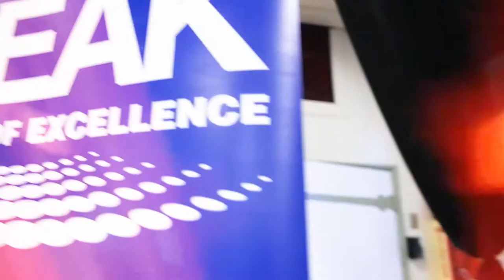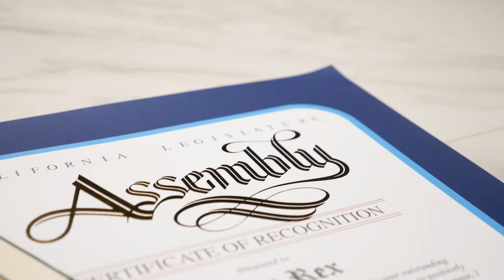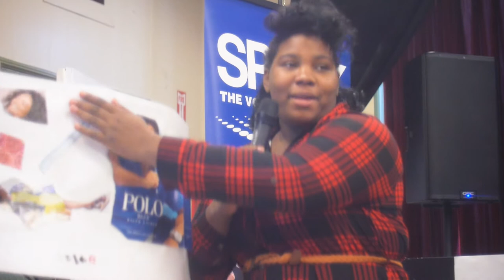SPEAK: Building Leaders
FOLLOW THE PANTS! 👖

Charity Pants👖2019

*Charity Pants is not a non-profit. We simply create content with a positive message, help spread awareness and give back to the community.*